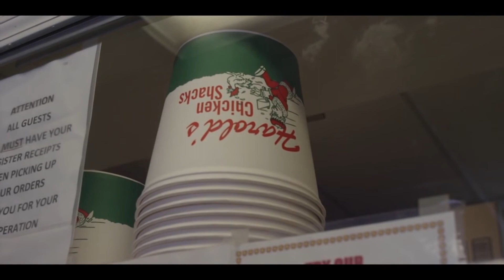Madlib - Harold's (Instrumental Extended)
Finally decided to upload it again after tweaking a bit on the previous version